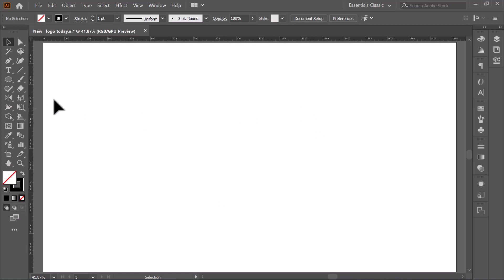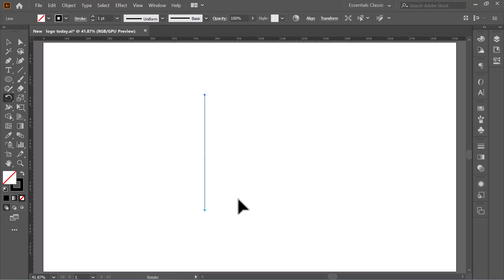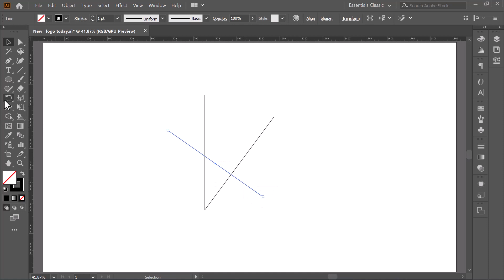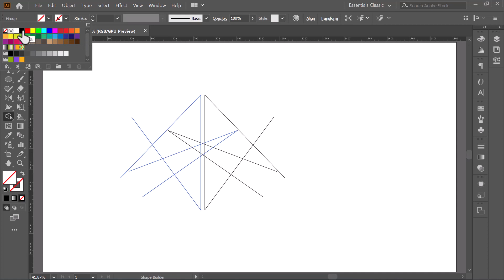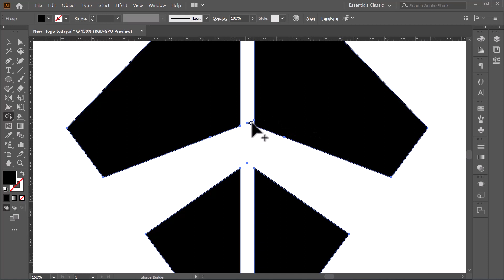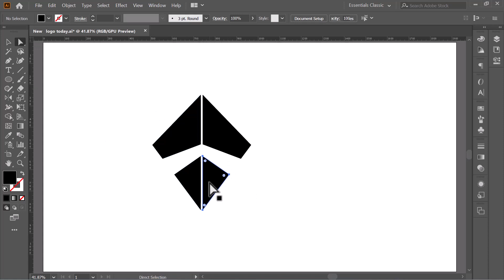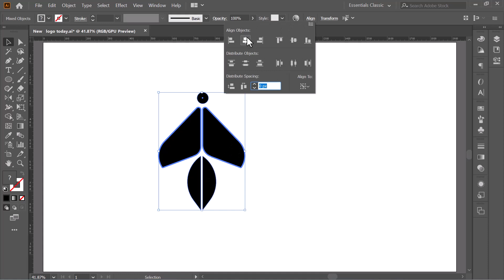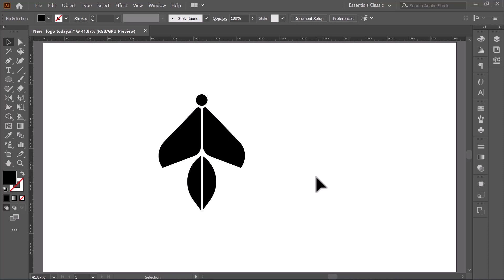Grid Logo Design Full Process In Bangla || Part-32 || Logo Design Bangla Tutorial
Welcome to the 32th episode of the Logo Design series.

From today's video we will learn about some very important things about logo design that is how you can easily design a beautiful logo.

So today's video will be very important. Therefore, I request you not to miss a single word of today's video.Because I want you to learn the complete logo design by watching YouTube. You don't need to do any course in graphic design. So watch the videos carefully.Try to see. And of course if you find any problem anywhere in the video please let me know so that I can bring you everything better...

And of course if you like my videos and if you are new to my channel then you can subscribe to my channel if you want, because being around you gives me inspiration.

By doing this you will always be by our side and we will also be very close to you. You can also post any kind of problem on our Facebook Group.

📌Logo Design Full Playlist(Basic to Advance)

📌Click this link to watch my previous video

📌Adobe Photoshop Complete Playlist(Basic to Advance)

📌Playlist Of Adobe Photoshop(Basic to Advance)

📌Adobe Illustrator Complete Playlist(Basic to Advance)

📌Playlist Of Adobe Illustrator(Basic to Advance)

Click on the link below to know various tips and tricks of Adobe Photoshop

📌Photoshop Shorts Tips & Tricks

Thanks for your support.Stay with me Always
logo design bangla tutorial,